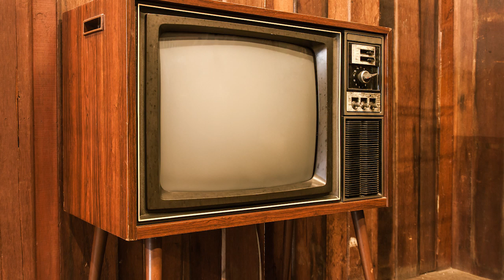28th Edition of Anabolic Academy: How to Make MONEY at Bodybuilding Competitions// Arnold & SEX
Special edition of Anabolic Academy. We dive into what we can do to get bodybuilders competing again.